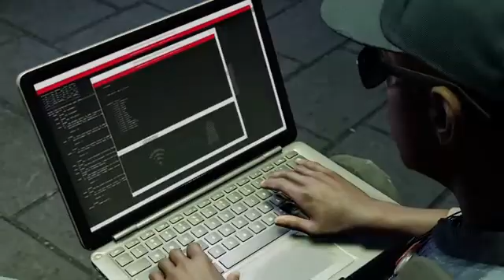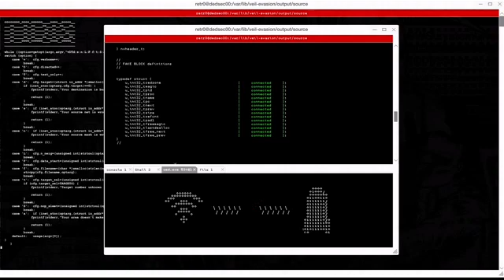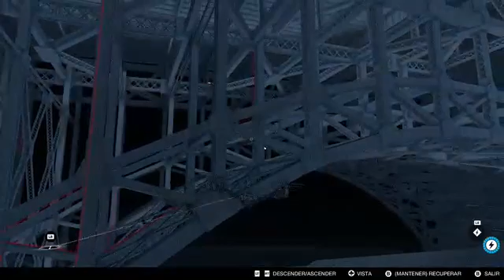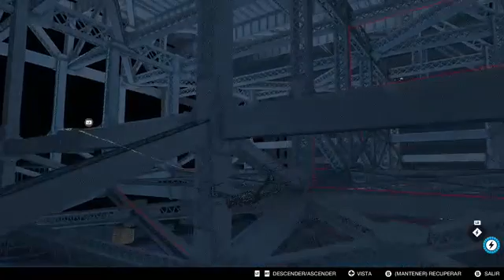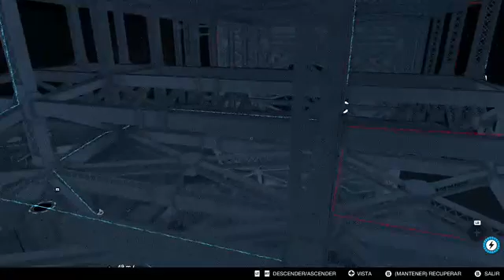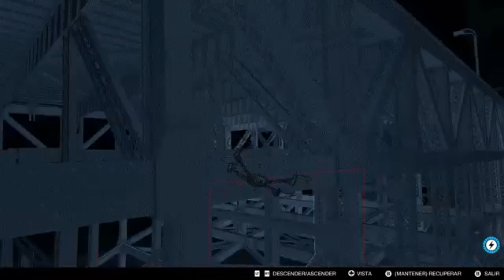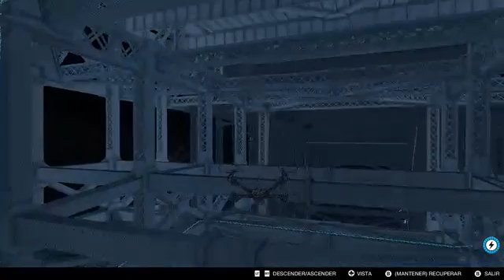Watch Dogs 2 CAPÍTULO 18